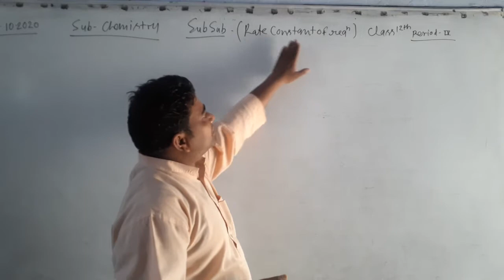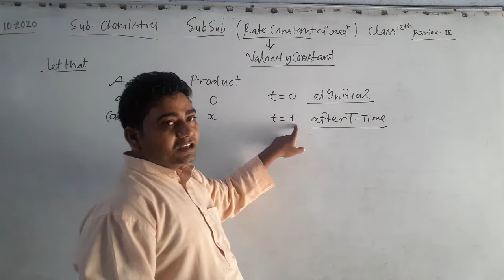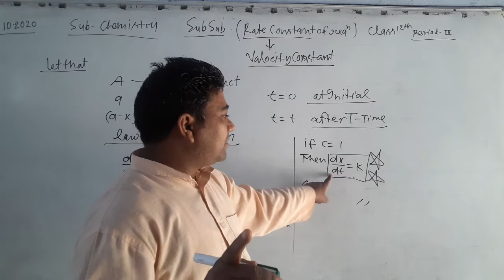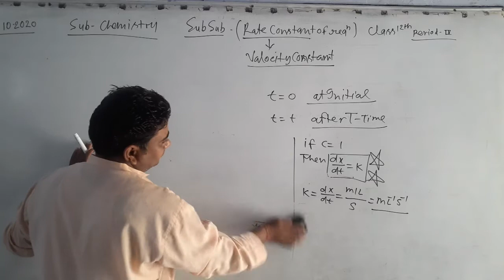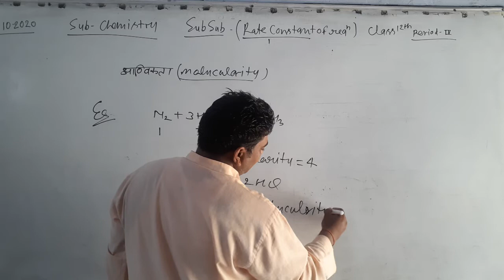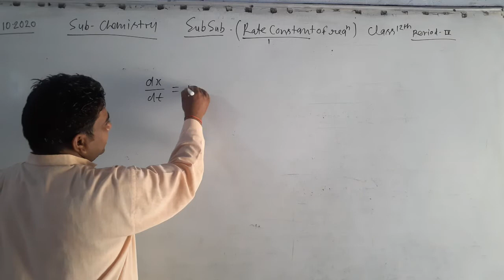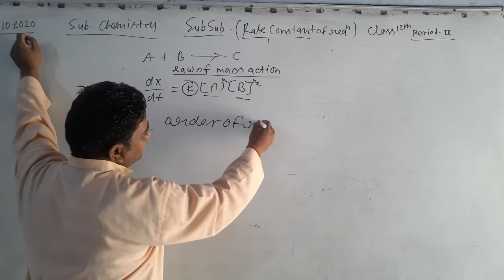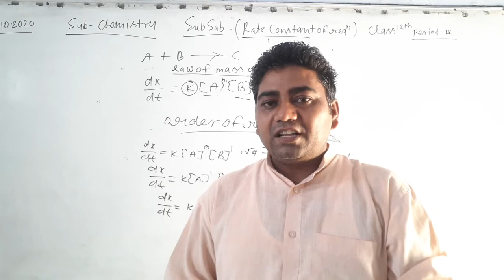chemical kinetics lec no 4(rate constant of reaction ) by kunwar ji sir